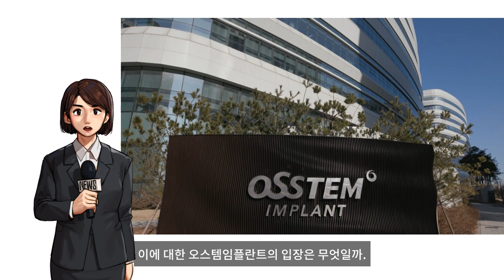MBC PD수첩 오스템임플란트 횡령사건 신라젠 횡령 배임 거래정지 개미의 눈물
MBC ‘PD수첩’이 1일 기업의 횡령 배임 등 문제로 인해 피해를 입은 주주들을 보호할 수 없는 우리 사회의 구조적 문제를 들여다봅니다.

대한민국을 충격에 빠트린 오스템임플란트 2,215억 원 횡령 사건! 'PD수첩'이 취재 중 알게 된 새로운 사실은 횡령사건의 주범 직원 이 씨가 과거 업무추진비 악용으로 징계 사실이 있었다는 것. 그럼에도 오스템임플란트가 이 씨를 재무팀에 계속 근무시켰던 이유는 무엇일까. 결국 이 씨는 회삿돈을 횡령해 수십 차례 주식투자를 하기까지 이르렀는데.. 문제가 지속해서 발생했음에도 재무팀장 이 씨의 횡령을 회사가 적발하지 못했던 이유는 과연 무엇일까.

김성훈 변호사는 인터뷰에서 보통 이 정도로 큰 금액이 이례적으로 인출될 경우 금융기관에서 대표자한테 혹시 회사에서 확인하셨나? 무슨 목적으로 인출하시나? 물어봅니다.

이러한 경우를 대비해 갖춰진 프로세스대로 처리했을 것이라고 밝힌 주거래 은행. 과연 주거래은행에서는 오스템임플란트에 사실을 통보했을까. 이에 대한 오스템임플란트의 입장은 무엇일까. 오스템임플란트 횡령 사건에서 드러난 기업의 내·외부 통제시스템의 구조적 문제점을 파헤쳐 봅니다.

17만 주주들이 희망을 품고 투자한 신라젠. 하지만 2020년 5월, 문은상 전 대표의 상장 이전 횡령 배임으로 인한 거래 정지. 한순간에 모든 희망을 잃어버린 주주들은 분노를 금치 못했습니다. 그리고 수면 위로 떠 오른 문은상 전 대표 부부의 부동산 투자 의혹, 과연 의혹은 사실일까. 'PD수첩'에서 문은상 전 대표 부부의 부동산 투자 실체를 추적합니다.

신라젠 주주는 인터뷰에서 상장 전 일을 가지고 지금 상장 폐지한다는 것 자체가 말이 안 됩니다. 거래소를 믿고 투자했던 투자자들은 무슨 죄가 있어서 지금 여기 나와 있겠습니까. 100% 거래소에 문제가 있다고 생각합니다라고 밝혔다.

하지만 회사가 아닌 한국거래소를 향한 비난의 화살, 주주들이 거래소 앞에서 집회를 이어가고 있는 이유는 무엇일까. 거래재개만 외쳤던 주주들을 좌절시킨 거래정지 재통보, 주주들은 이에 대해 한국거래소가 책임져야 한다고 주장합니다. 주주들은 왜 한국거래소에 대해 분노하고 있는가?

대한민국 주식 시장을 열광시킨 바이오 붐. 바이오주가 급등하기 시작했고, 바이오 사업에 투자한 A 기업도 예외는 아니었습니다. 연이은 주가 상승으로 기대에 찬 주주들에게 갑작스럽게 돌아온 건 거래 정지. 결국 20년 5월 상장 폐지, 주주들이 주가 상승 당시 조작이 있었다는 의혹을 제기하는 이유는 무엇일까.

상장폐지 후 2년이 지난 지금까지 주주들의 악몽은 끝나지 않았습니다. 수사 중이기에 현실적으로 주주들이 손실을 보장받을 방법이 없습니다. 홀로 아이들을 키우며 생활비를 벌기 위해 몇 천 만원을 투자했는데 한 푼도 돌려받을 수 없는 원통함에 끝내 눈물을 보이는 최은희 씨. 벼랑 끝으로 몰린 주주들의 이야기가 'PD수첩'을 통해 공개됩니다.

MBC 'PD수첩'은 내일(1일) 밤 10시 30분 방송됩니다.